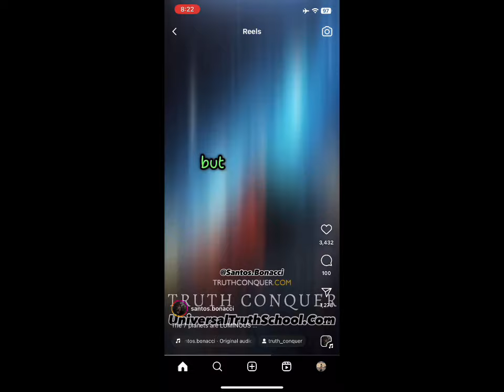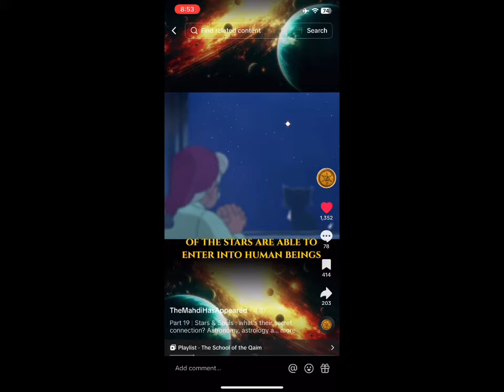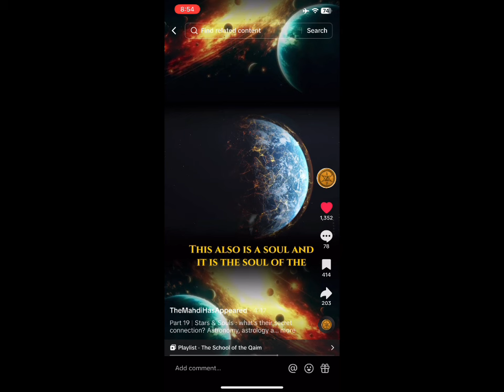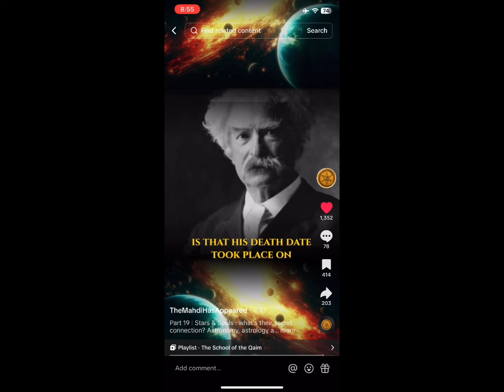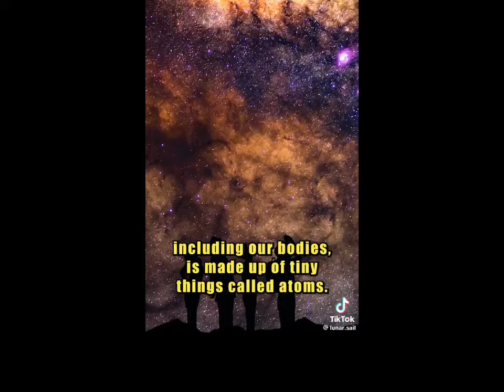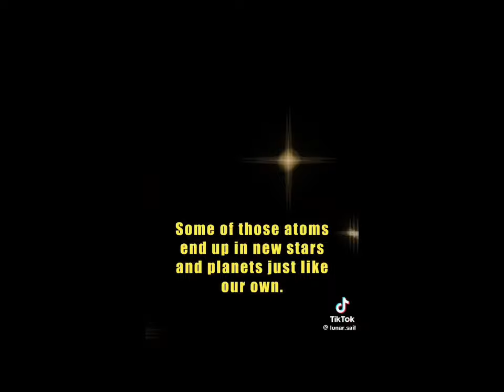PLEIADIANS REVEAL: THE TRUTH ABOUT SPACE PLANETS AND PORTALS 2024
In todays video the Pleiadians reveal the answers to the questions IS SPACE FAKE ? ARE STARS AND PLANETS REAL? What’s the shape of earth???  Alien Contactee Linol Anderson reveals thru a channeled message the answers to those question and much more ! The truth behind Planets , Stars , and the nature of reality may not be what you expected … this is a MUST WATCH ! Check it out .

LINK TO 10 MUSHSHROOMS OWELLI PRODUCT

OWELLI ALL PRODUCTS LINK (use if you want to buy any other product on website)

Link to video mentioned in video

PLEIADIANS: FLAT VS GLOBE EARTH THE TRUTH REVEALED 2023